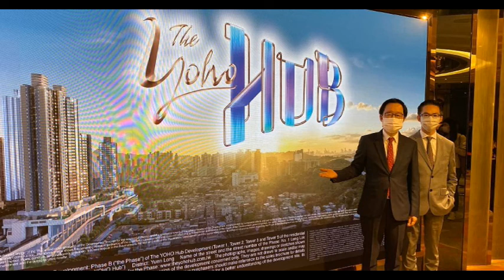樓評：YOHO Hub加推145伙！KOKO HILLS一日賣5單位？ 2021 12 29